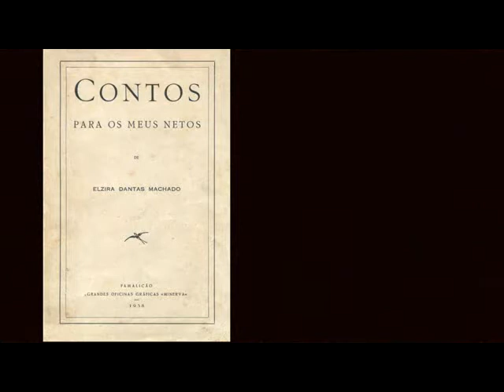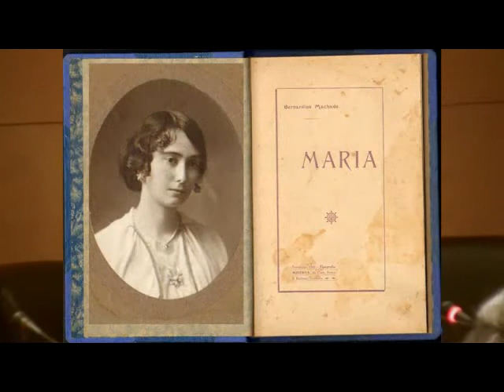Cuentos para mis nietos Parte 1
Reportagem da apresentação pública do lançamento em Portugal do livro "Cuentos para mis nietos", iniciativa e tradução da Dr.ª Martha Esperanza Ramos Echandía, tradução para a língua espanhola da obra "Contos para os meus netos" da autoria de Elzira Dantas Machado, esposa de Bernardino Machado, por duas vezes Presidente da 1ª República.
A cerimónia ocorreu no passado dia 18 de novembro de 2011, na Fundação Mário Soares em Lisboa e contou com a presença de diversos netos de Elzira e Bernardino Machado e do ex-Presidente da República Dr. Mários Soares, autor do prólogo da publicaçõe em espanhol, da sua esposa Dr.ª Maria Barroso e da quase totalidade de embaixadores e embaixatrizes das nações da América Latina estiveram ainda presentes, diversas individualidades da vida política autárquica e colectiva da Quinta do Conde e de Sesimbra.
As reportagens foto e vídeo da cerimónia foram efectuadas por alunos da turma CEF - Operador de Fotografia (2º ano) do Agrupamento de Escolas da Quinta do Conde, por honroso convite da Dr.ª Martha Echandía no âmbito do projeto AEQC-TV.